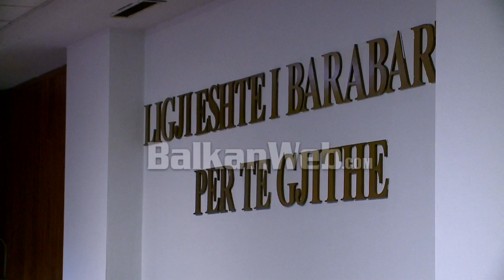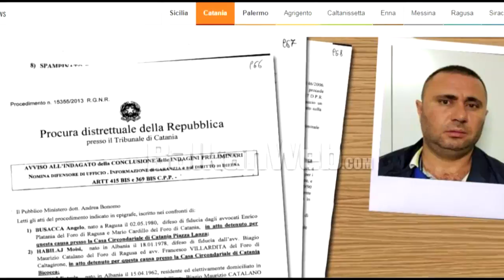Gjykata e Lartë cakton datën, ja kur do të mbahet seanca për ish-ministrin Tahiri dhe Jaeld Çelën